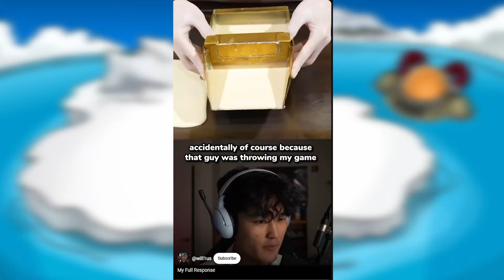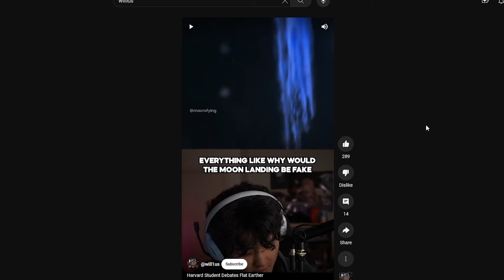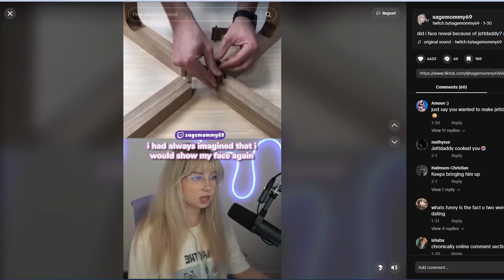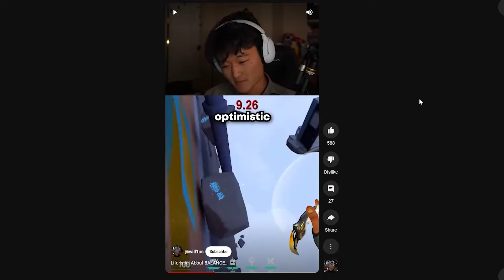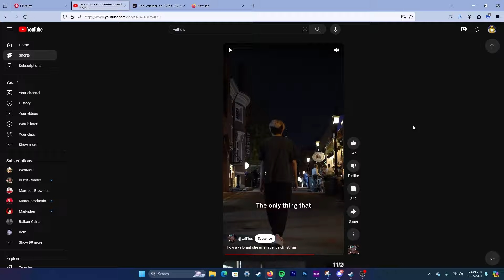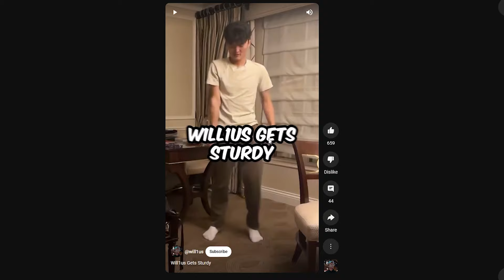This Is The Downfall Of Willius...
omg valorant content is sooo flippin awesome oml i love valorant. valorant valorant valorant. YIPPIEE. valorant content and valorant commentary about willius from valorant oml. sub for more valorant commentary and valorant gameplay. valorant cringe and valorant cringe tiktok